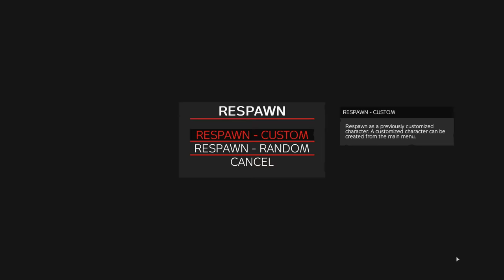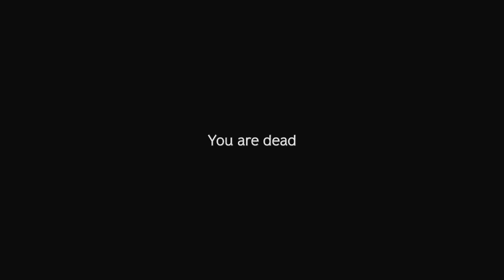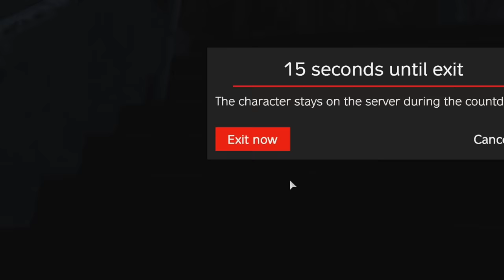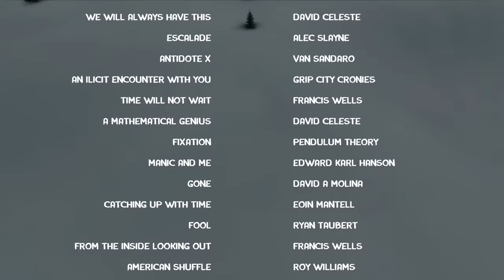A Story Of DETERMINATION! - DayZ (Movie)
In this story I encounter a toxic group that have based in the far north of Namalsk, clearly there to kill fresh spawns. So I continued on the server with the plan to eventually raid them and get revenge, but after a massive loss I lost all motivation and almost came to the point of quitting, but through determination and the help of friends, I was able to reach endgame beyond belief and have one of my greatest stories in DayZ!

Excluding cinematics, and narration - every element of this video is 100% raw, and organic footage recorded on a live server.

Server recorded on: SILENT NORTH HARD

MUSIC
Music Used in this Video:

OTHER
Intro - 0:00
The Story - 1:10